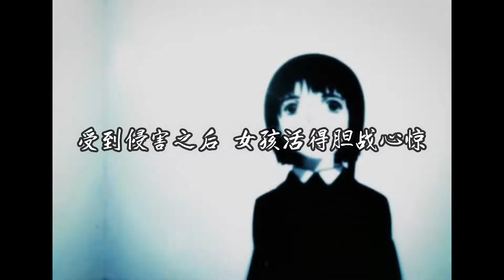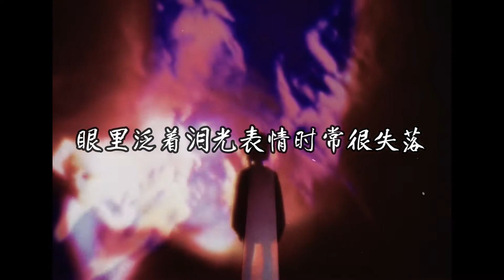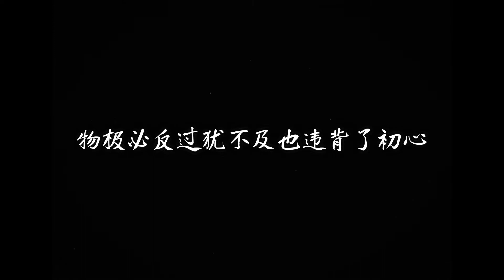【中文说唱】【Chinese HipHop】无忧的小鬼 - 幼稚园杀手「AMV」【Lyric Video】